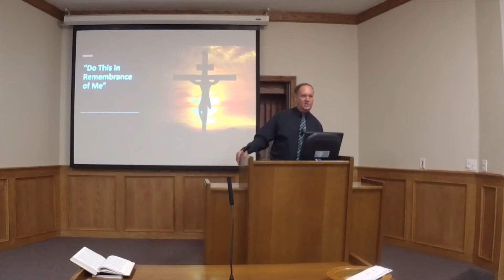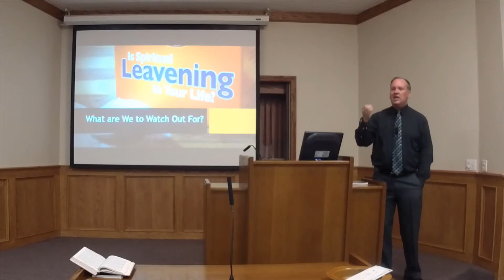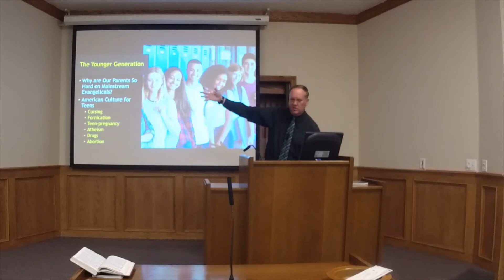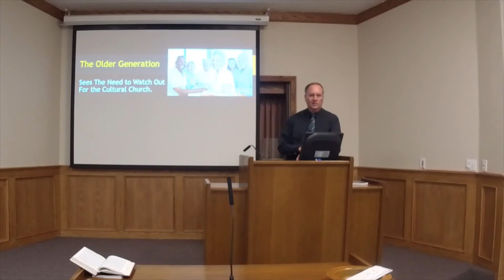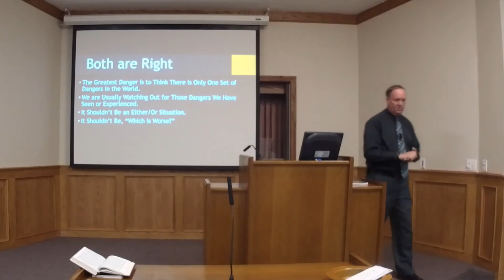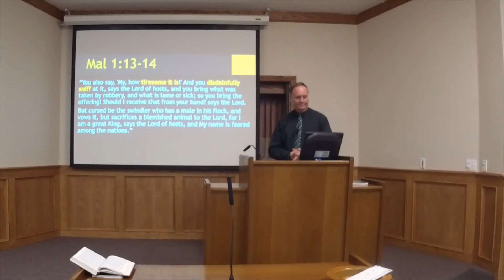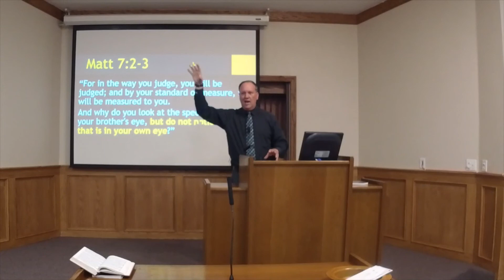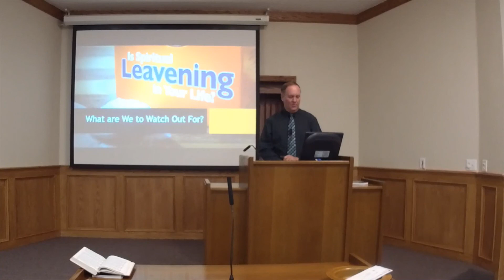Watch Out for the Leaven